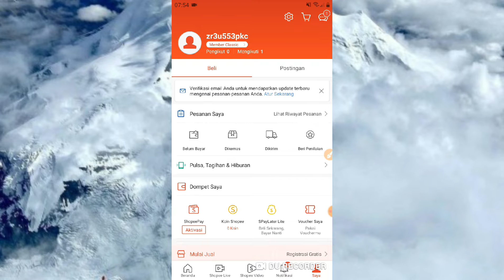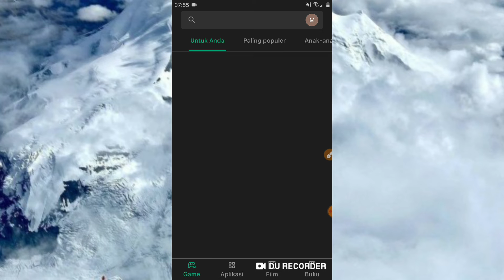Penyebab Akun Shopee Log Out Sendiri Dan Cara Mengatasinya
Update Shopee 2022

Disini admin informasikan penyebab mengapa aplikasi shopee log out sendiri padahal kita tidak pernah log out akun shopee kita.